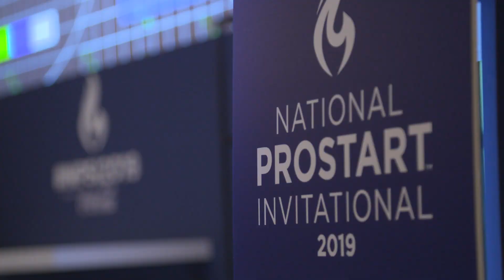2019 National ProStart Invitational Wrap Up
Check out what the 2019 ProStart Champions were up to in Washington, DC for the National ProStart Invitational.